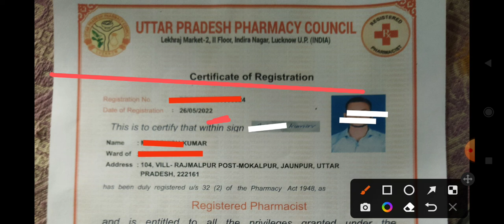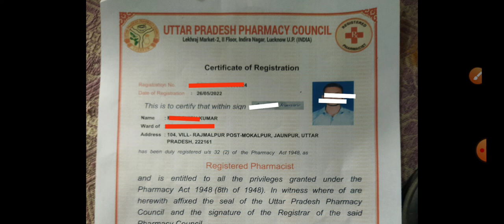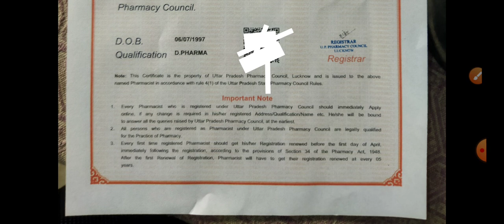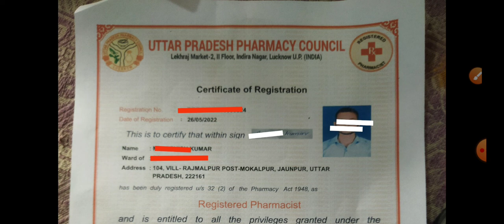D pharma licence registretion number/2022 /जिन लोगो ने 2022 मे appointment@pharmaknowledgeap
D pharma licence registretion number/2022 /जिन लोगो ने 2022 मे appointment‎@pharma knowledge ap

# pharmacology
Complete note for d pharma 1 year and 2 year
 Exit exam mcq type question
Pharmacy related knowladge
Disease and treatment
Diease me use hone wali sabhi dawa complete knowladge
D pharma
B pharma
Bsc nursing
Gnm
All medical practitioner ke liye
Thanks🙏🙏